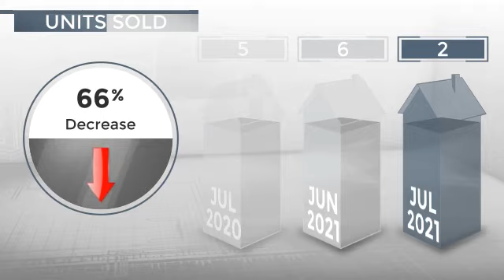Rancho Santa Fe, CA, 92091 - Real Estate Market Update - August 2021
0